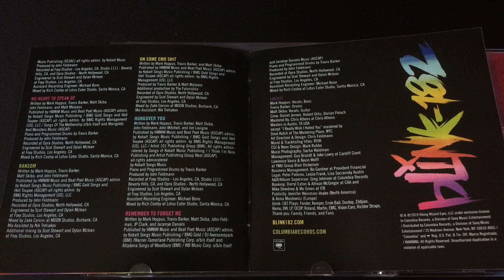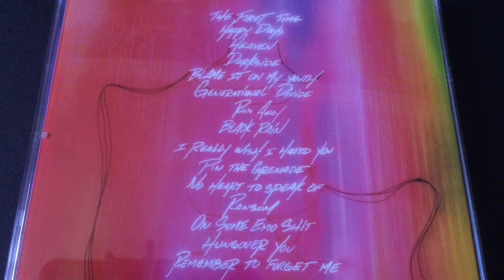Blink-182 nine unboxing